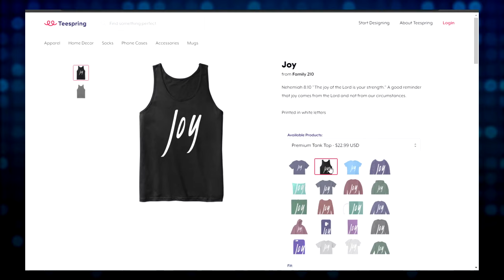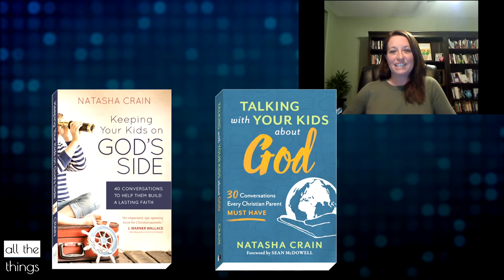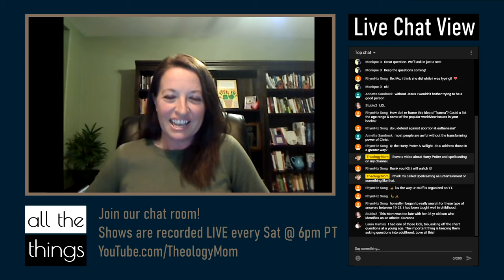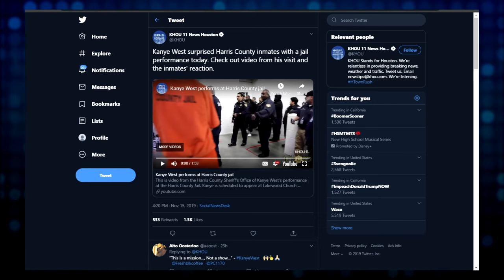ATT#31 Raising Christian Kids in a Secular Age || 11/16/19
Guest: Apologist, blogger and author, Natasha Crain. We have some real talk about what parents MUST do to help their kids process what it means to be a Christian in a secular age. And why just sending your kid to Sunday School probably won't be enough. We also discussed the Christian cliche, "It's not a salvation issue" and Kanye's jail concert yesterday in Houston.

Podcast: Apple Podcasts, Spotify and Google Play (search "theology mom")